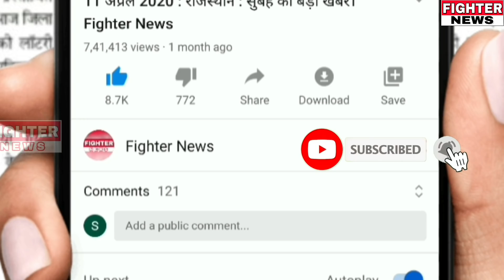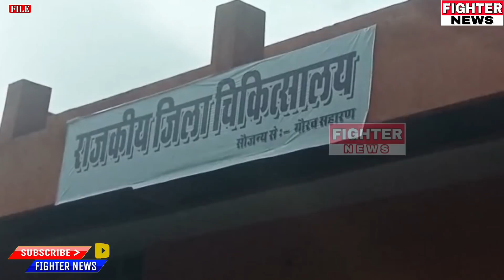श्रीगंगानगर में मिला पहला कोरोना पॉजिटिव। Fighter News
Fighter News

About This Video :

श्रीगंगानगर में मिला पहला कोरोना पॉजिटिव।